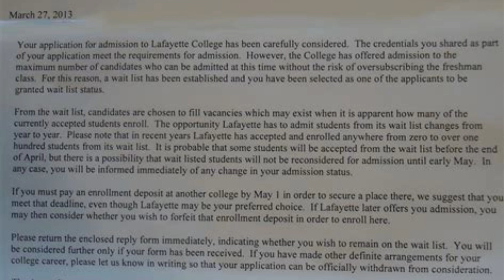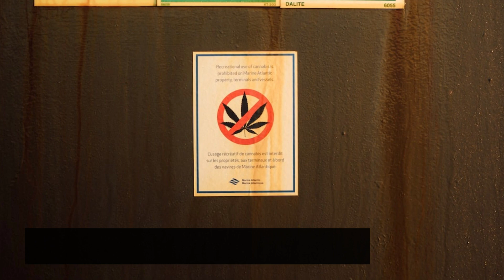Make Him Worship You - Women's Relationship Monster-Ignite Passion and Build a Strong Connection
Are you tired of feeling like your relationship is stagnant? Do you long to reignite the flame of passion and create a deep and unbreakable bond with your partner? Look no further than Make Him Worship You - Women's Relationship Monster. With this revolutionary program, you can transform your relationship into something extraordinary. Discover the secrets to captivating your partner both physically and emotionally. Learn how to seduce him effortlessly, reigniting that initial spark and creating a passionate connection that will keep the fire burning for years to come. Unleash your inner temptress and watch as your partner becomes putty in your hands.
Forge a bond that goes beyond the surface level and into the deepest realms of emotional intimacy. Explore the techniques that will enable you to connect with your partner on a soulful level, fostering trust, understanding, and unwavering love. With Make Him Worship You, you'll form a connection that will withstand any obstacle, and your relationship will thrive like never before.
Discover the secrets to reignite passion, master communication, and unleash your inner confidence with Make Him Worship You - Women's Relationship Monster. Ignite the flame of desire, create deep emotional intimacy, and build an unbreakable bond with your partner. Experience the transformative power of seduction, effective communication, and embracing your feminine power. Say goodbye to stagnancy and hello to a relationship that thrives on love, passion, and understanding. Dive into the world of Make Him Worship You and unlock a love that lasts.@